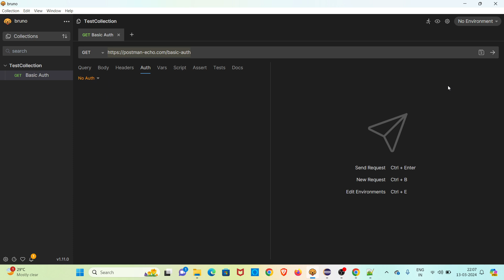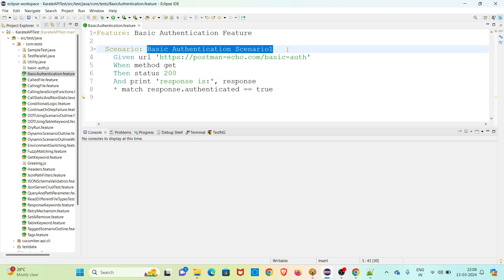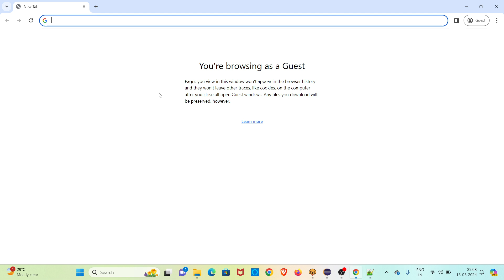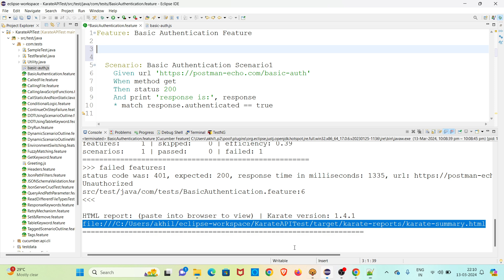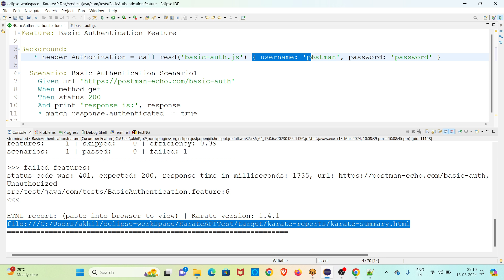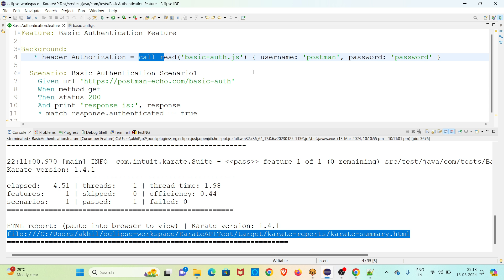Basic Authentication in Karate | REST API Testing Tutorials for Beginners | Malayalam | #42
The video describes about how to do Basic Authentication in Karate.
username:postman
password:password

Note: If you are facing issue with Karate logs after adding cucumber reporting dependency, please add slf4j maven dependency in pom.xml file.

Video chapters:
0:00 Introduction & Agenda
1:37 Demo - Basic Authentication in Karate